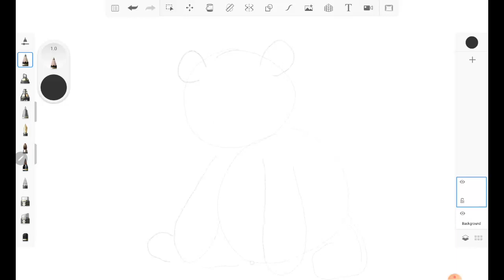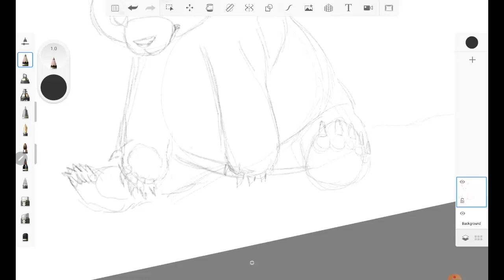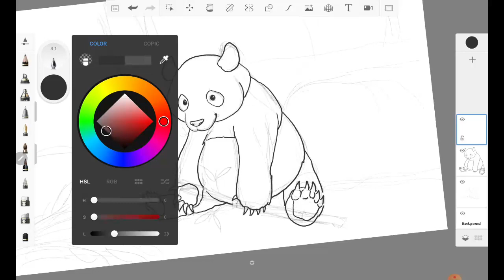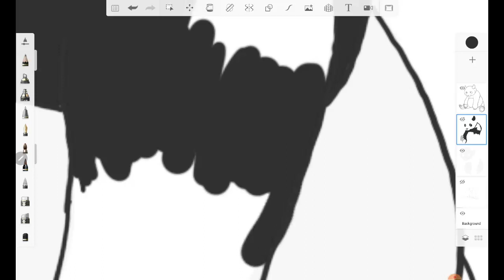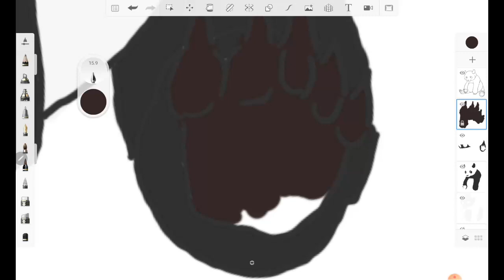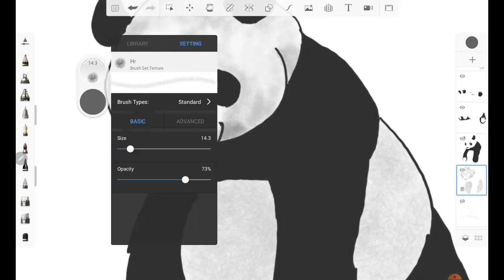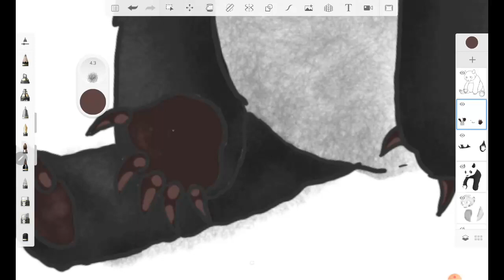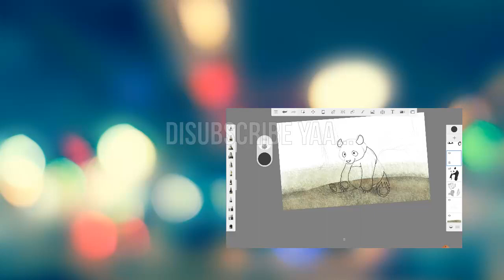Menggambar Panda PART 1 dengan Samsung Tab S6 Lite | Autodesk Sketchbook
Yuk kita menggambar dan mewarnai panda (PART 1) di Samsung Tab S6 Lite dengan Autodesk SketchBook. Jangan lupa tonton video melukis saya sebelumnya ya.

Draw with Samsung Tab S6Lite using Autodesk Sketchbook Apps